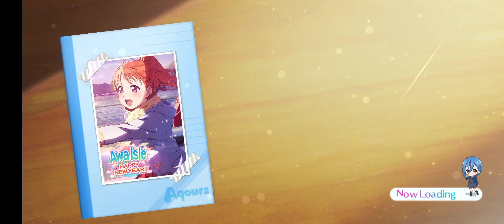[SIF2] Event Awashima Happy New Year!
Episode1【00:00】
Episode2【07:31】
Episode3【14:22】
Episode4【20:55】
Episode5【27:24】